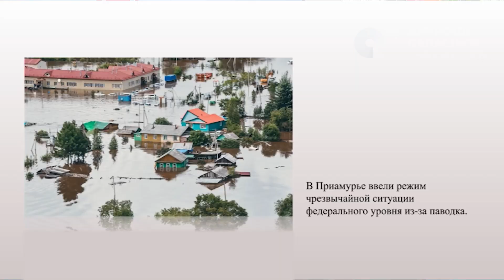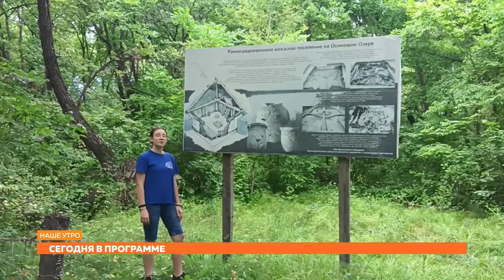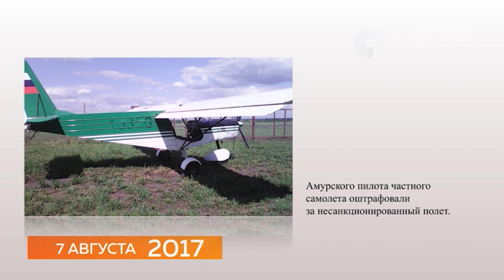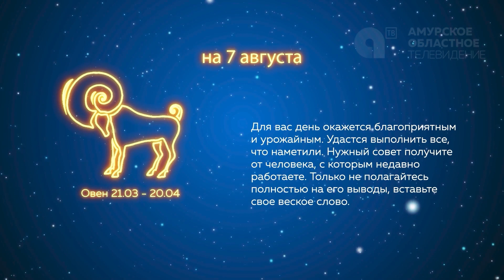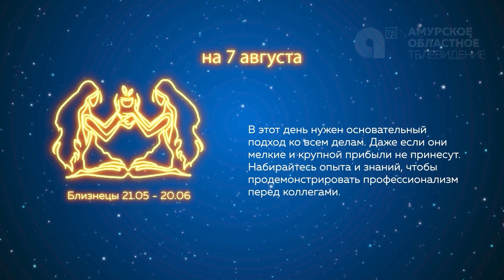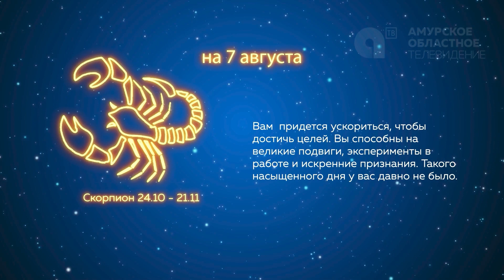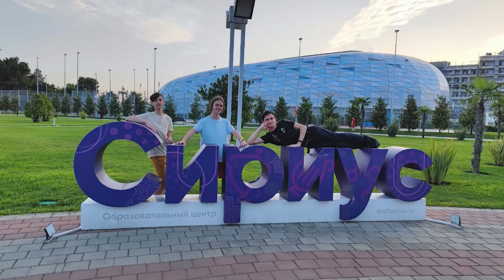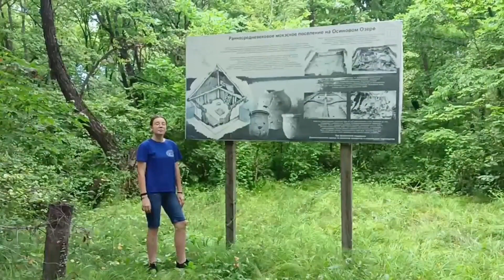НАШЕ УТРО 07 08 23